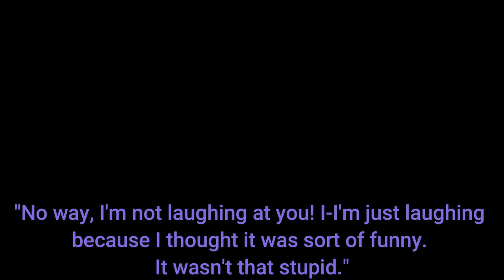Broken and Together: Gacha Adaptation - Prologue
Summary: Ever since Evan's death three years prior, Michael has been struggling. Between losing jobs and being bothered by his father, he finds that his life is about as miserable as he expected it to be. Tired, depressed, and angry, he uselessly searches for a new career. He receives this opportunity in a way he did not expect, through his father who offers him a job at the sister location of Freddy Fazbear's Pizza.

As he works to gain this position, he is reunited with a childhood friend whom he dropped contact with after the death of his brother. Charlotte Emily, the daughter of William's business partner. It isn't long before the two find themselves rebuilding their lost friendship and working together at the rental service. However, this job takes them much further than they ever thought. Terrible things have happened, things they can hardly bear to believe. Soon, both their sanity and relationship are tested throughout numerous life-threatening situations, all the while one question burns in their minds. Is it truly worth it to risk their own lives in order to make the past right?

Original by TheInsaneFoxWriter
Adapted by: MashedLeaf